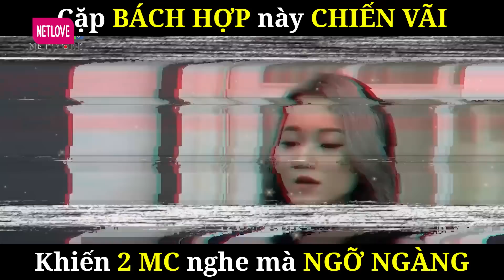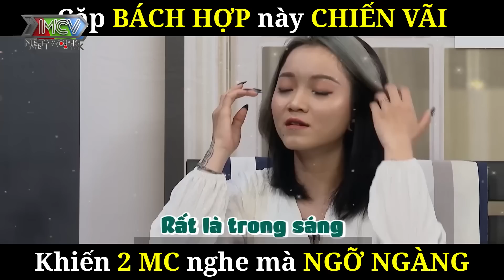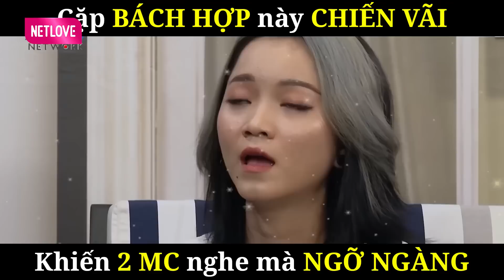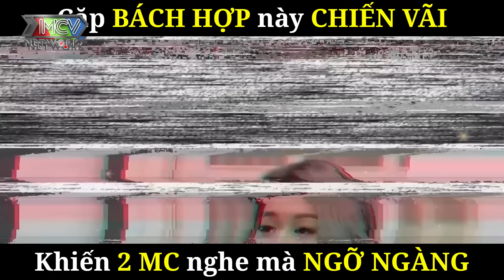Cặp BÁCH HỢP này CUỐN VÃI Khiến 2 MC nghe mà NGỠ NGÀNG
CO_190
⏰ Đăng kí theo dõi kênh COME OUT để đón xem Video Mới HÀNG NGÀY nhé:

⭐ THÔNG TIN NGƯỜI DẪN CHƯƠNG TRÌNH ⭐

👍🏻 Xem lại các video HOT nhất:

👉 cô nàng Lesbian KHÓC hết Nước mắt khi bắt gặp Người yêu NGOẠI TÌNH với.. “Đàn Ông”?! | COMEOUT

🏳️‍🌈 Cặp BÁCH HỢP Suýt phải "CỞI TRẦN" để Chứng Minh vì MẸ không tin ĐÂY là Con Gái | REAL LIFE #49

👉Come Out | Tập 96: Mong Lynk Lee có được HẠNH PHÚC, Lâm Khánh Chi tiết lộ LÝ DO CHUYỂN GIỚI của mình

👉Ba lần phẫu thuật NGỰC VẪN NHƯ ỨC GÀ cô đào lô tô Yumi KHÓC NỨC NỞ khiến ai cũng xót xa 😭

👉CÔ MINH HIẾU ĐEO VÀNG, CẦM TIỀN ĐI ĐƯỜNG QUYỀN TRÊN COME OUT KHIẾN MINH TUÂN KHÁNH CHI ĐỨNG HÌNH

👉Múi Xù nhận ra Di Bảo là NGƯỜI CHỒNG của đời mình liền dốc hết sức để BÙ ĐẮP CHUYỆN QUÁ KHỨ 😍😍

👉Chết cười với CÂU CHUYỆN CHĂN GỐI của vợ chồng Lâm Khánh Chi khiến Quốc Thuận phải TÉ GHẾ 😂

👉Come Out | BỊ BẠN GÁI PHẢN BỘI, chàng trai nhận ra TÌNH YÊU ĐÍCH THỰC CỦA MÌNH là CON TRAI